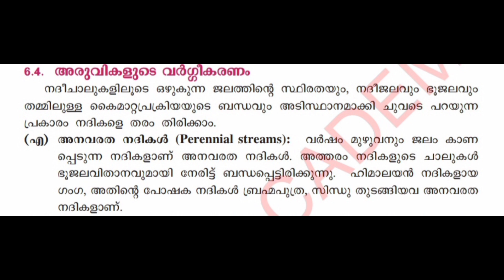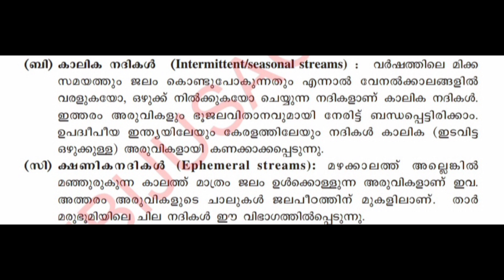+1 Geology| അരുവികളുടെ വർഗ്ഗീകരണം